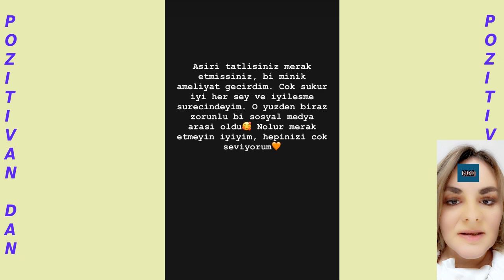Ozge ne želi djecu?! Zašto je raskinuo glumački par pred vjenčanje?1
Ozgyu Kaya i Eren Oren o svojoj vezi?! Bugra Gulsoj je izjavio gdje će za Novu godinu!!! Nurgul Yesilchay i Selim Bayraktar u seriji 'Oproštajno pismo'!! Ozge Gurel je odgovorila na pitanje o djeci!! Finale serije U prah i pepeo!!! Oguzhan Koç je odbio ponudu Azerbejdžana da pjeva za Novu godinu?!?! Da li Alp Navruz izlazi sa Ilajdom Ališan?? Glumica Melike Ipek Yalova imala operaciju!!! Kerem Džan pridružio se glumačkoj ekipi serije Grad!? Sinem Ünsal i Halit Ozgur Sarı raskinuli?!?!? Esma Yešim Gul pridružila se ekipi serije Porodica!!! O serijskim parovima o kojima se najviše priča ove sedmice! Ekipa serije Glumica!!! Pelin Karahan je rekla da su je uvrijedile kolege??? Da li je lik Tamera trebao glumiti neko drugi??? Glumci serije Sok od brusnice ! Burak Čelik i Asli Turnali upoznali porodice!!! Melisa Dongel: 'Tako sam uzbuđena'??? Raskinuli zbog eksplicitnih scena: Hafsanur Sandžaktutan i Deniz Džan Aktaš?!?!?...pogledajte!!!